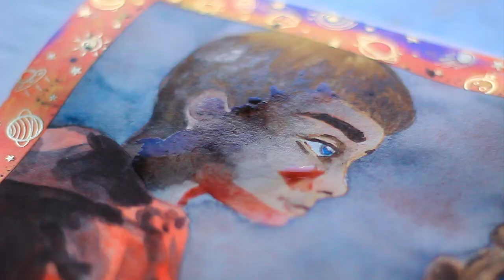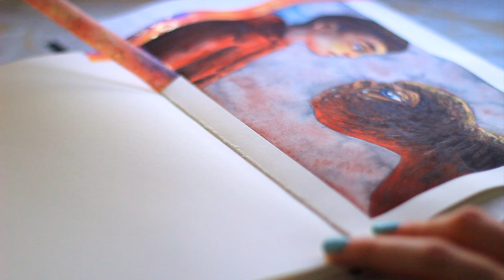MUST-SEE Movie Painting that Changed EVERYTHING!!! (I surprised myself)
♡ Hello!! THIS must-see movie painting changed EVERYTHING. Welcome to another episode of 'The SCENES Series', we're painting the movie E.T that changed everything and honestly I surprised myself! It's the best painting yet and completely elevates this sketchbook, I don't know if I can ever top it!

I know you'll love this painting as much as I do - and maybe I'll surprise you too! Relax and enjoy the video, I hope you'll find it comforting as we talk all things film. Thank you for the film suggestion @melspencils - What should I paint next??

✿ brushes ✿
synthetic quill paintbrush
princeton paintbrush
✿ paint ✿
himi jelly gouache
✿ paper ✿
arches block
etchr sketchbook
✿ equipment ✿
fineliners

❈ chapters ❈
00:00 Welcome
00:51 About E.T
03:58 The Scene in Question
05:32 My Future Goals
07:03 Painting Process
09:42 My Favourite Piece

watercolor movie painting MUST-SEE Movie Painting that Changed EVERYTHING!!! (I surprised myself!!), Incredible movie scene painting of an Old Sci fi film for the scene series that has changed the game, traditional artist uses watercolor to paint original piece for the scenes series in sketchbook from movie screen cap, art,artist,watercolour,art challenge,painting movies,plein air painting,my artist life,sketching,sketchbook tour,art vlog